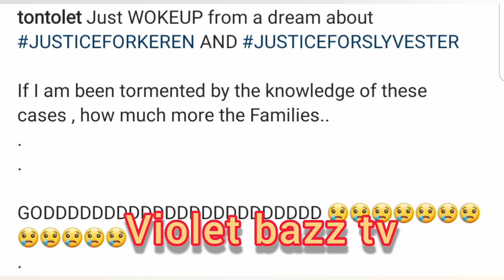DON'T M£SS WITH ME👉TONTO DIKEH BLOW HOT & MOCK BOBRISKY AFTER WARNING OTHER PARENTS OVER HER SON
NOLLYWOOD ACTRESS KING TONTO DIKEH WARN THE PARENTS OF THE CHILDREN IN HER SON'S SCHOOL TO TRAIN THEIR CHILDREN TO AVOID HER SON